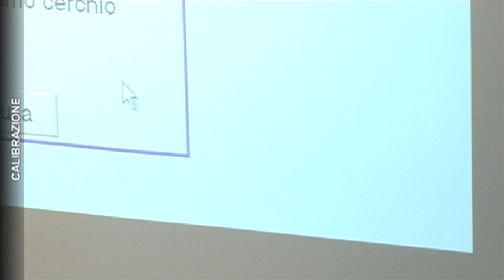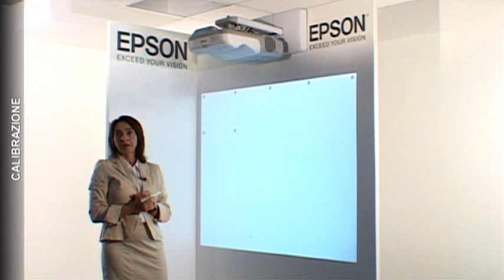Calibrazione. 5^ puntata.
Carla Conca, di Epson Italia, illustra i benefici dei videoproiettori a tiro ultracorto Epson.